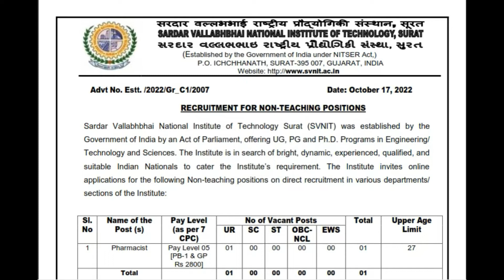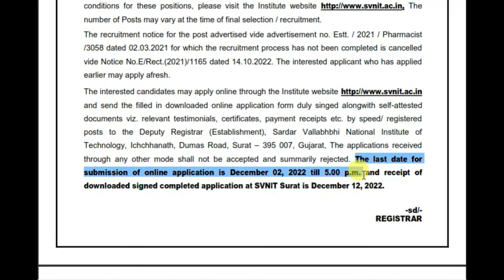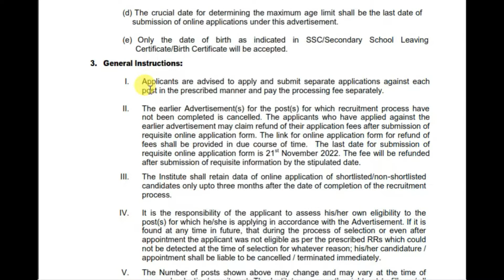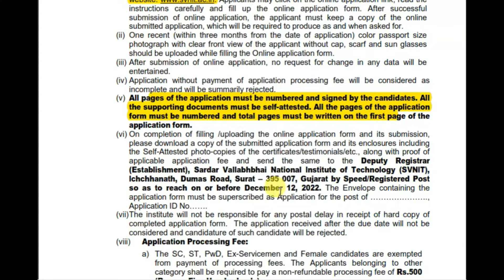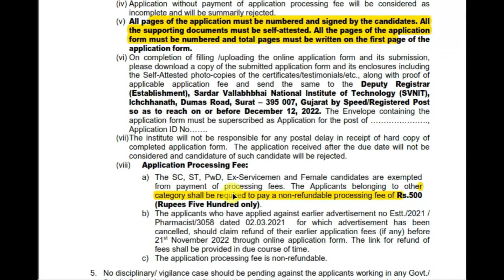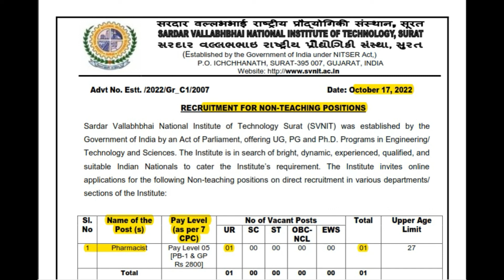Central Government Vacancy | SVNIT | Surat | Pharmacist | National Inst. of Technology |Salary 40k+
Central Government Vacancy 2022 government job
Sardar Vallabhbhai National Institute of Technology, SVNIT.

National Institute of Technology Surat, is a public technical university established by the Parliament of India in 1961. It is one of 31 National Institutes of Technology in India recognized by the Government of India as an Institute of National Importance.